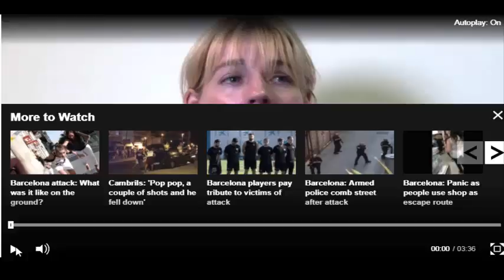Struggling after giving birth You're not alone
These mums had traumatic births, and they want more to see more honesty about the toll it can take.